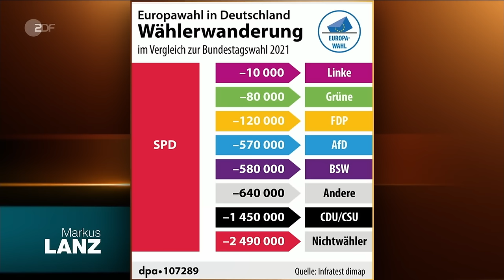Wie Saskia Esken (SPD) bei Markus Lanz blamiert wird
Wie die SPD-Vorsitzende Saskia Esken (SPD) trotz immer wiederkehrender Nachfragen die Ansicht vertrat, dass keine grundsätzlichen Korrekturen bei der Regierungspolitik notwendig sind und stattdessen versuchte, den angeblichen Rechtsextremismus der AfD in den Vordergrund zu stellen, und warum Markus Lanz wie am Vortag bei Anton Hofreiter (Grüne) so kritisch nachfragte und die AfD vor Vorwürfen teilweise sogar schützte, darum und um anderes geht es in diesem Video.

0:00 Einleitung
0:06 O-Ton Markus Lanz
9:35 Kommentar

Markus Lanz vom 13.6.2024 ganze Sendung mit SPD-Co-Vorsitzende Saskia Esken, Journalist Michael Bröcker, Ex-Botschafter Rüdiger von Fritsch, Jugendforscher Simon Schnetzer und ZDF-Korrespondentin Britta Hilpert:

Für Unterstützung bedanke ich mich sehr, jeder Euro hilft:

Bankverbindung
Politik, Psychologie & anderes
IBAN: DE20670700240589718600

Nachrichten:
Lion Media

Compact – Nachrichten

MMnewsTV – Kommentierung